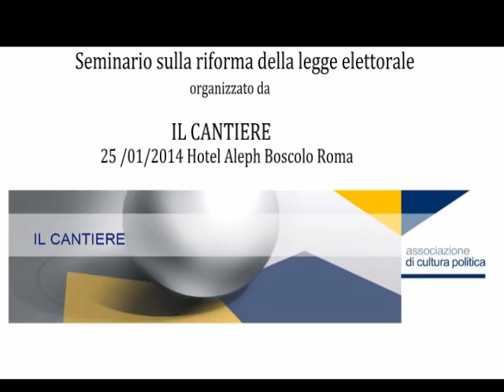Seminario sulla Riforma della legge elettorale organizzato da Il Cantiere - Fabio Verna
Moderatrice Camilla Nata
Intervento di Fabio Verna, Presidente Onorario de Il Cantiere